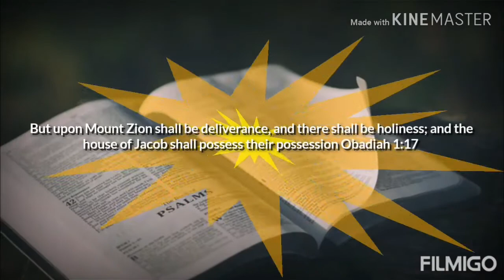I Need Light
Mount Zion Fresh Fire( 23rd August 2020 )